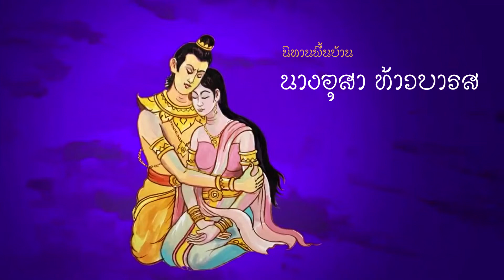นางอุสากับท้าวบารส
ตำนานรักนางอุสากับท้าวบารส หนึ่งในนิทานพื้นบ้านของเมืองพาน หรือภูพระบาท ตำบลเมืองพาน อำเภอบ้านผือ จังหวัดอุดรธานี